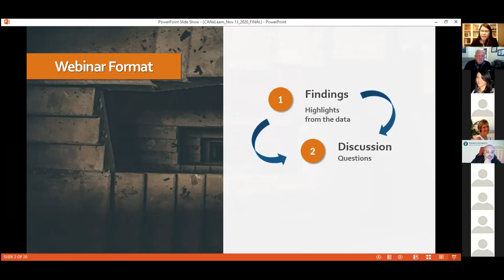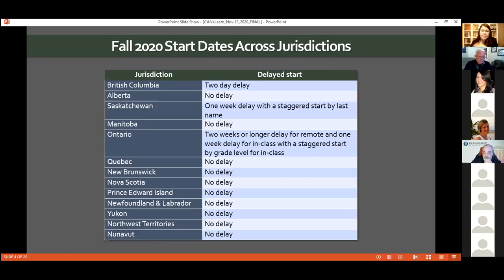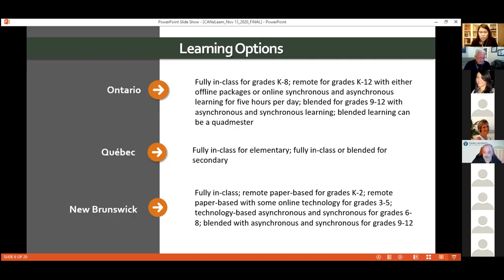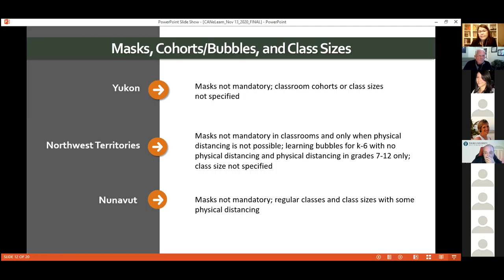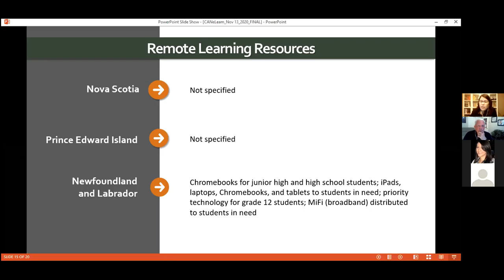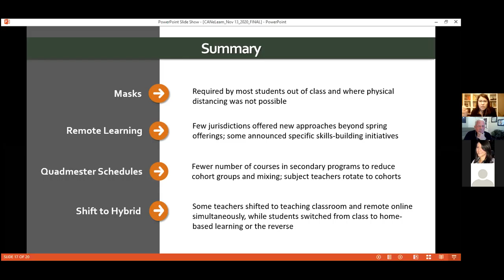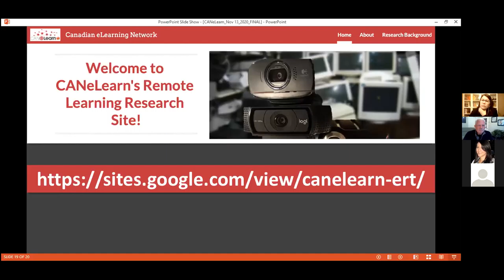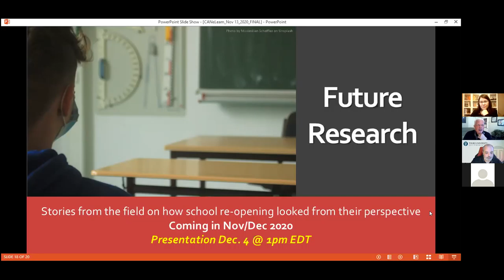A Fall Like No Other (Part 1)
Video archive of November 13, 2020 presentation of CANeLearn's second research report, A Fall Like No Other: Between Basics and Preparing for an Extended Transition During Turmoil, in its series designed to chronicle how each province and territory in Canada managed their response to the COVID-19 pandemic.